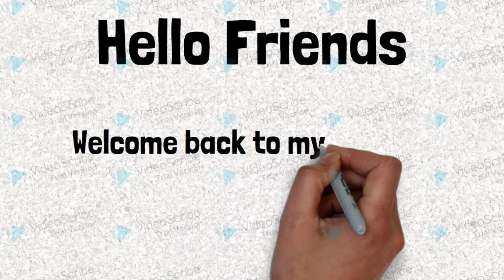Inventions and Inventer Names|| General Knowledge For PST.JST, and HST||Test Preperation|| Bakhtawar